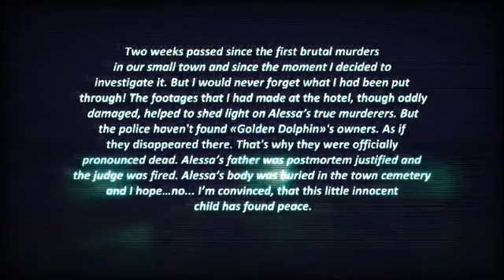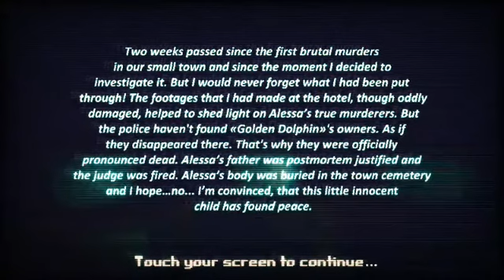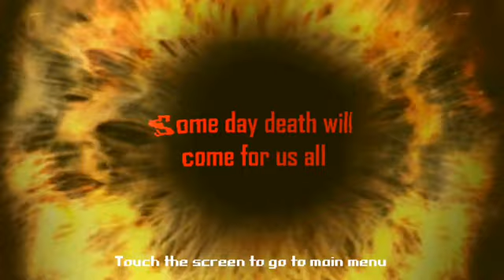Reporter 2 gameplay part 9 + Ending ~ Day Seven Promonition (no commentary)